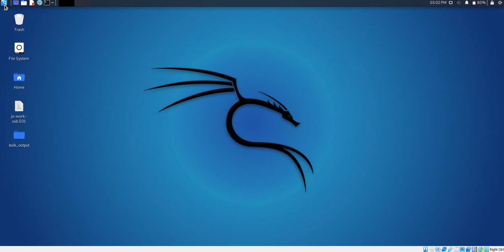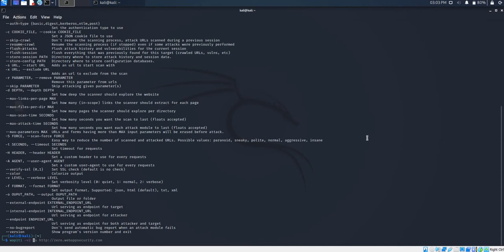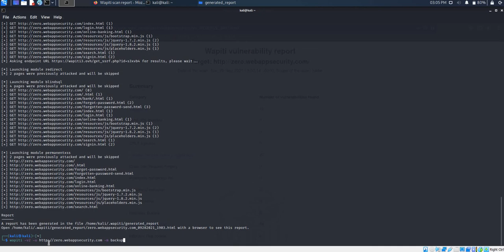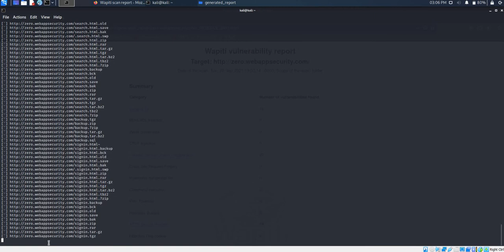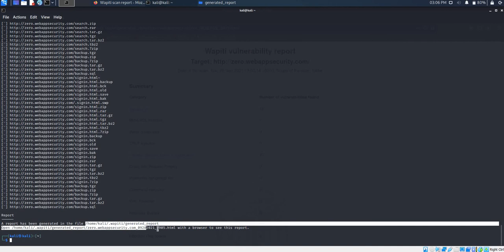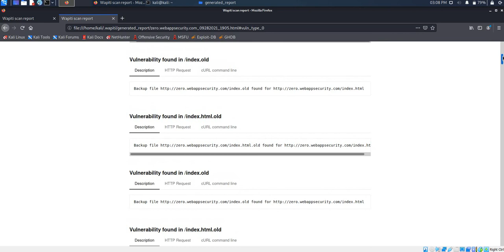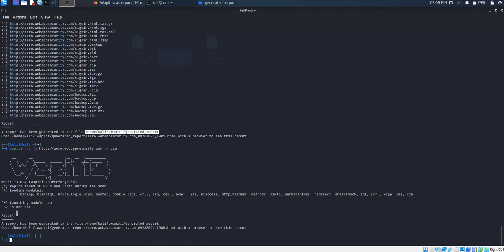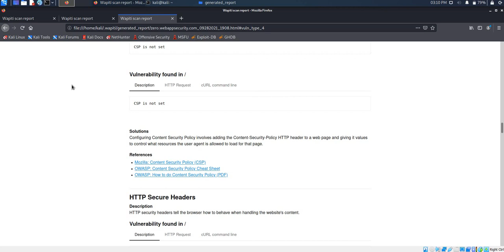Ethical hacking using Wapiti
A video demonstration of an ethical hacking tool Wapiti showcasing its functionality to scan web applications for vulnerabilities.